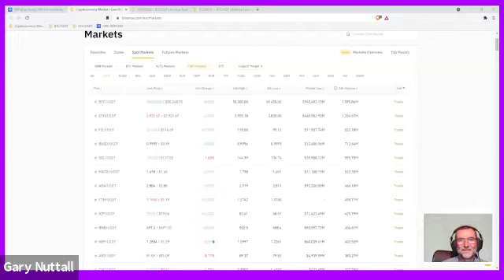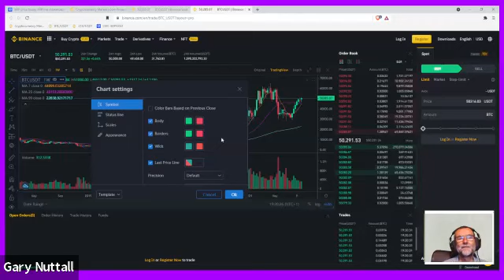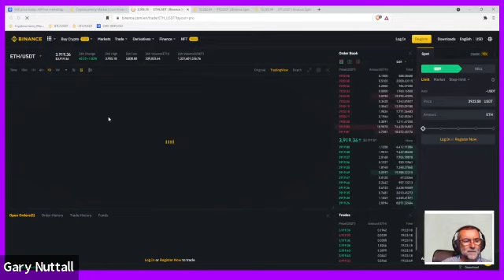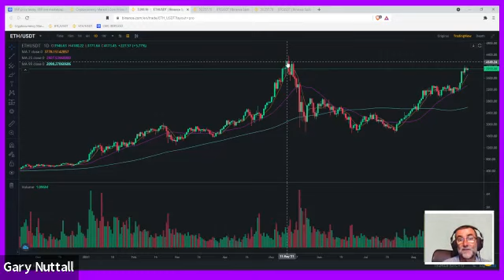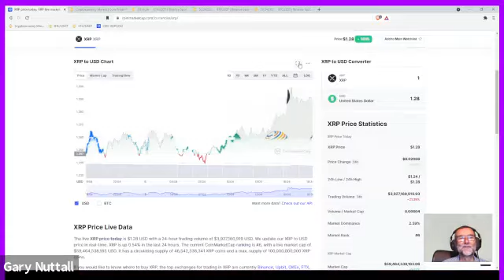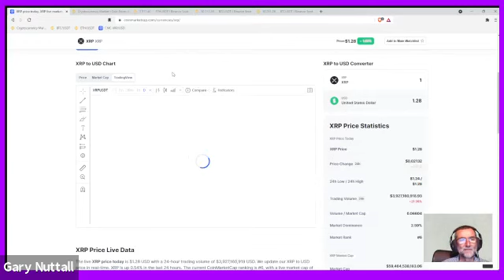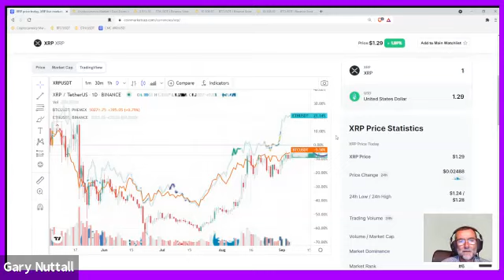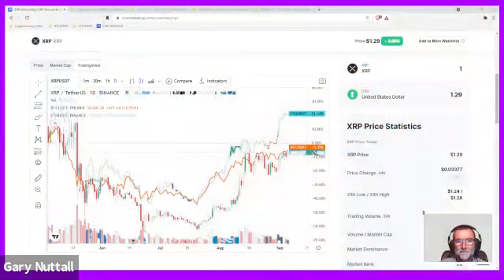Crypto Club News and Views - Talking about cryptocurrencies, crypto news, blockchain and more